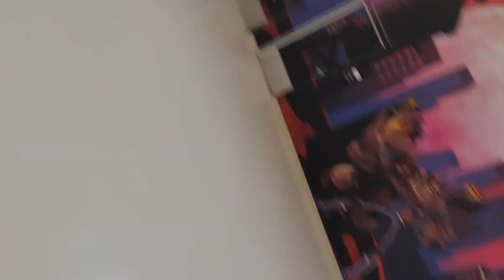Coasting in to Nickelodeon Universe - American Dream Mall - Open too soon?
The last stop on my recent USA trip was the brand new Nickelodeon Universe park at the American Dream Mall. This park neeeds quite a bit of work!

The park has some interesting coasters, including TMNT Shellraiser, Nickelodeon Slime Streak and Shredder. It's also home to the worlds steepest coaster.